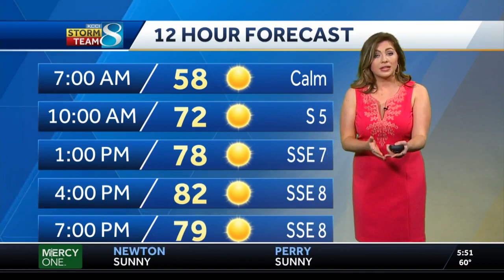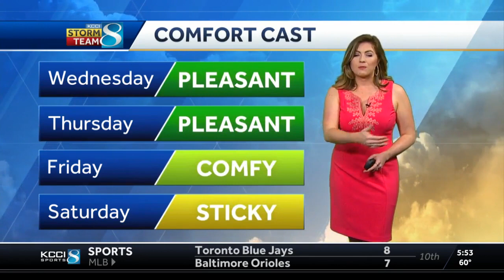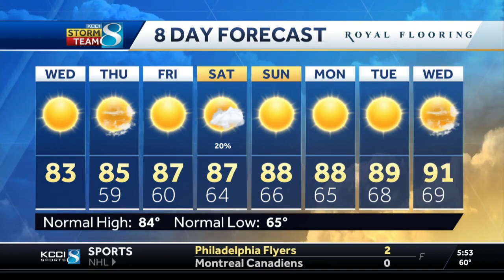Warmer air moves in Wednesday